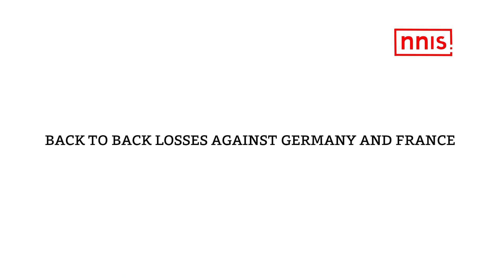“It Can't Be Digested We Lost To France Twice,” Says Ashok Kumar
2001 and 2016 champions India finished fourth at the Junior Hockey World Cup, after losing 1-3 to France in the bronze medal contest at the Kalinga stadium in Bhubaneshwar. French skipper Timothy Clement, who deservedly won the player of the match, scored another hat-trick against the hosts India to lead France to a podium finish. Former Indian veteran player and son of legendary Major Dhyan Chand, Ashok Kumar says It can't be digested that we lost to France Twice in the Junior Hockey World Cup 2021.